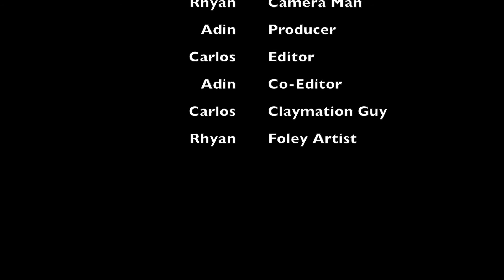Animal Cruelity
This video is a claymation project that my friends and i did at Palo Verde High Magnet School